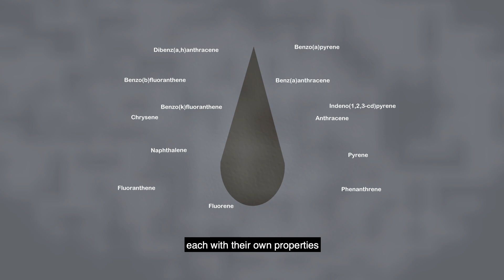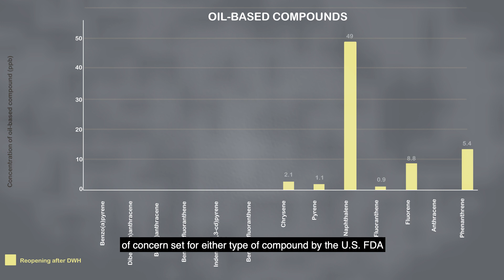Ensuring the safety of seafood after the Deepwater Horizon oil spill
Learn about the testing methods done to ensure the safety of seafood in the Gulf of Mexico after Deepwater Horizon oil spill.

Visit the Gulf of Mexico Sea Grant Oil Spill Science Outreach page to learn about more oil spill science topics

Factsheets and bulletins related to seafood on the Gulf of Mexico Sea Grant Oil Spill Science Outreach page include:

IS IT SAFE? EXAMINING HEALTH RISKS FROM THE DEEPWATER HORIZON OIL SPILL

THE DEEPWATER HORIZON OIL SPILL’S IMPACT ON GULF SEAFOOD

TOP 5 FREQUENTLY ASKED QUESTIONS ABOUT THE DEEPWATER HORIZON OIL SPILL - UPDATED 2019

This work was made possible in part by a grant from the Gulf of Mexico Research Initiative, and in part by the Sea Grant programs of Texas, Louisiana, Florida, and Mississippi-Alabama. The statements, findings, conclusions, and recommendations do not necessarily reflect the views of these organizations.

Special thanks to the numerous reviewers who provided their feedback during the development of this video.

Video concept, storyboarding, and script: Gulf of Mexico Sea Grant Oil Spill Science Outreach program
Video production: O’Chang Studios

Suggested citation: Maung-Douglass, E., Graham, L., Hale, C., Partyka, M., Sempier, S., Skelton, T., Swann, L., Wilson, M. (2020). Ensuring the safety of seafood after the Deepwater Horizon oil spill (video).  GOMSG-V-20-002.